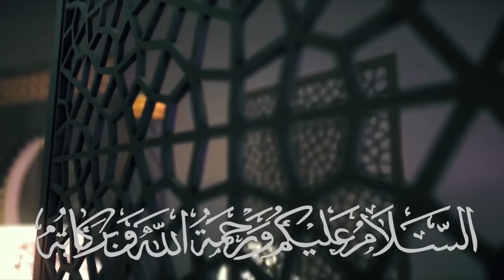Bahayanya Sholat Tapi Berbuat Syirik - Ustadz Abdul Somad Lc, MA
Semoga bermanfaat & menjadi amal jariyah untuk kita semua.